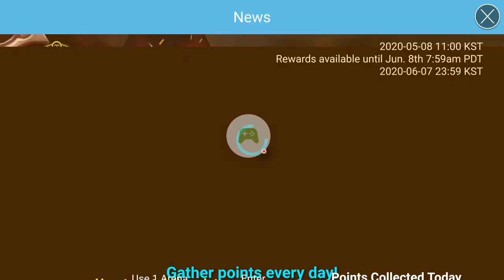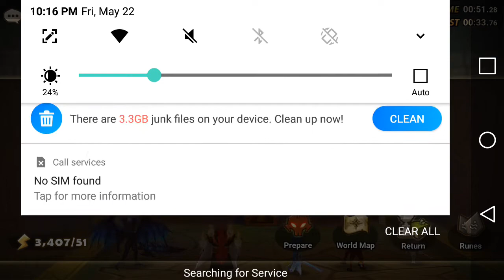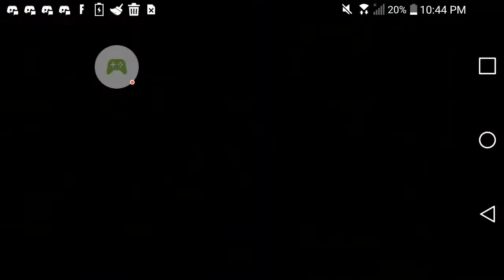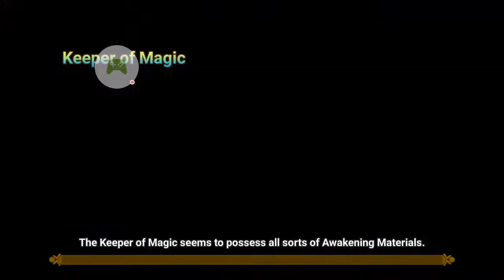Summoners wars on mobile